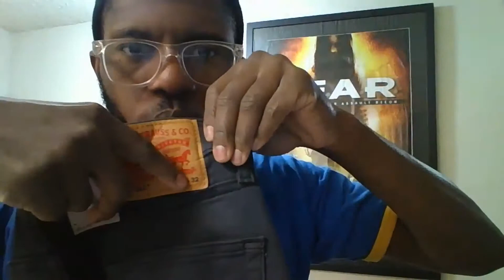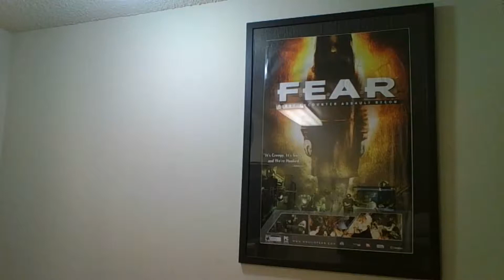Must⌚Unboxing My 15th Packages From Macy’s Talking Bohemian Rhapsody Movie Life Of Queen 2019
My Goal Is To Hit 300K By The End Of February Accomplished Real Talk

Unboxing My 15th Packages From Macy’s Talking About Bohemian Rhapsody Movie Life Of Queen 2019 If You Like This Vid Don't Forget To Like Comment Share This Vid Plus Subscribe To My Channel SayntpFazhion As Well ThankYou And God Bless